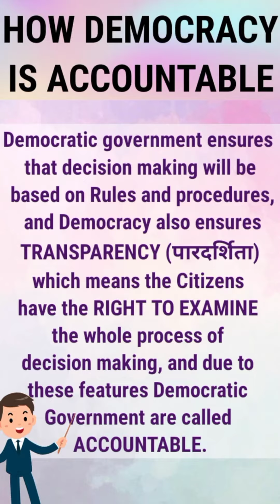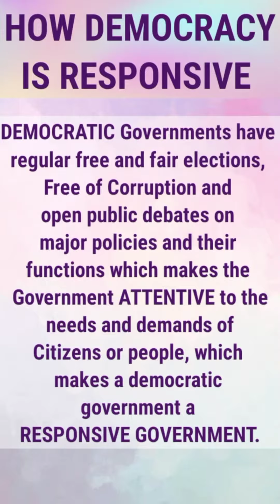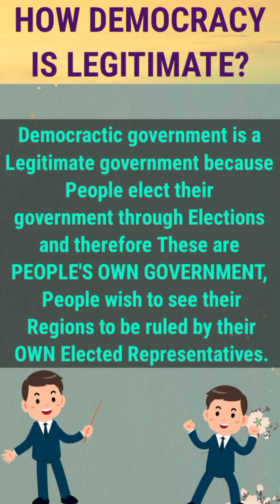Outcomes of Democracy Class 10 Civics SST l Accountable Responsive Legitimate Government l Term 2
Presenting a small video on a very Important topic that How Democracy produces Accountable Responsive and Legitimate Government for Class 10th Civics SST

1) Nationalism in India
2) Money and Credit
3) Globalisation and the Indian Economy
4) Manufacturing Industries
5) Lifelines of National Economy
6) Political Parties
7) Outcomes of Democracy

Tags-

Outcomes of Democracy Class 10th
Outcomes of Democracy Class 10 Civics
Outcomes of Democracy Class 10 political science

Accountable, Responsive and Legitimate Government Class 10 Civics Term 2
Accountable, Responsive and Legitimate Government Class 10 SST Term 2
How Democracy produces Accountable Responsive and Legitimate Government Class 10
How Democracy produces Accountable Responsive and Legitimate Government Class 10 SST
How Democracy produces Accountable Responsive and Legitimate Government Class 10 SST term 2
How Democracy produces Accountable Responsive and Legitimate Government Class 10 Civics
How Democracy produces Accountable Responsive and Legitimate Government Class 10 Civics Term 2
Outcomes of Democracy Class 10 SST

term 2 outcomes of democracy class 10
CBSE board outcomes of democracy class 10th
CBSE board outcomes of democracy class 10 civics
class 10 civics outcomes of democracy explanation video
accountable responsive and legitimate government outcomes of democracy class 10
accountable responsible legitimate government
class 10 outcomes of democracy CBSE board term 2
class 10 outcomes a democracy CBSE board term 2 exam
class 10 outcomes a democracy notes
best explanation for outcomes of democracy class 10
best explanation for outcome to democracy class 10 CBSE board
CBSE Board exam class 10 outcomes of democracy
important question answer class 10 outcomes of democracy
outcomes of democracy best note PDF CBSE board
outcomes of democracy most important notes class 10
outcomes of democracy important notes PDF